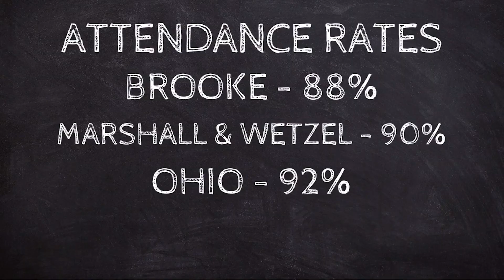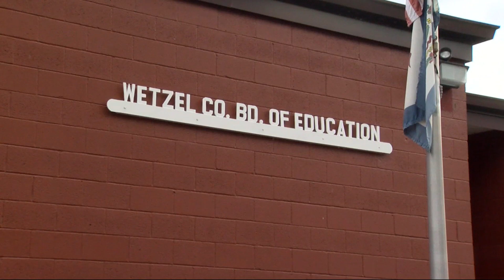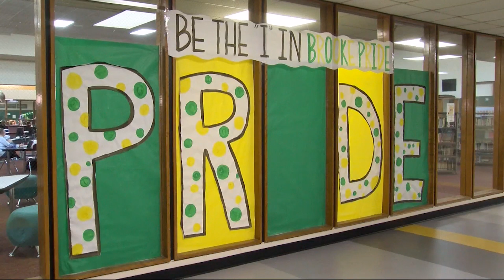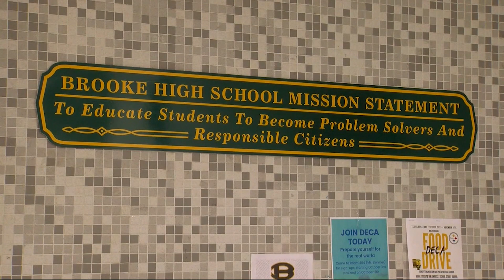Absent from class: Are students meeting attendance standards?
According to the Balanced Scorecard for Public Schools in West Virginia, schools in the Mountain State did not meet the attendance standard in the 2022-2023 school year.

More than one-fourth of students in the state were chronically absent, meaning a student misses more than 10 percent of the school year.

Area schools fell right in line with those numbers.

In the Northern Panhandle, many schools sat around the 90 percent mark in school attendance rate, the lowest being Brooke County Schools at 88 percent, Marshall, and Wetzel at 90 percent, and Ohio with the highest at 92 percent.

A common theme was found among each district in why students aren't attending.

"We still are battling what COVID created," Brooke County Schools Director of Attendance Mike Berner said.